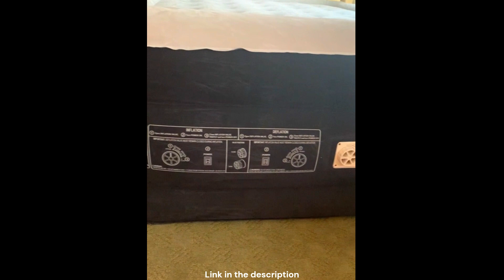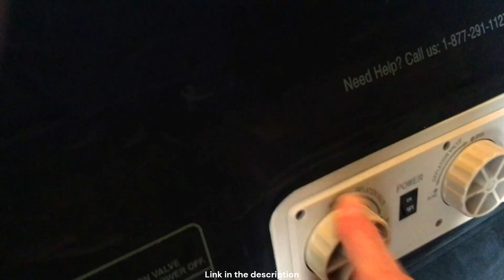How to Inflate and Deflate an Air Mattress with Built-in Pump in Minutes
Do you want to know how to use an air mattress with a built-in pump? In this video, I will show you how easy it is to inflate and deflate an air mattress with a built-in pump. You don’t need any extra tools or batteries, just a power outlet and a switch. I will also explain the benefits of using an air mattress with a built-in pump, such as convenience, comfort, durability, and portability. Whether you need an air mattress for camping, traveling, or hosting guests, you will find the best one for your needs in this video. Watch till the end to see my top recommendations for the best air mattresses with built-in pumps on the market.